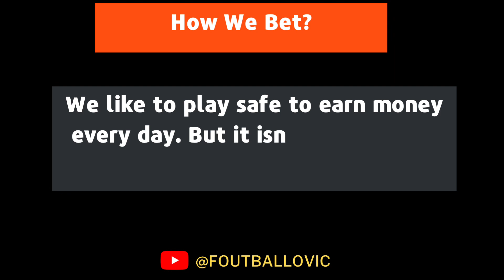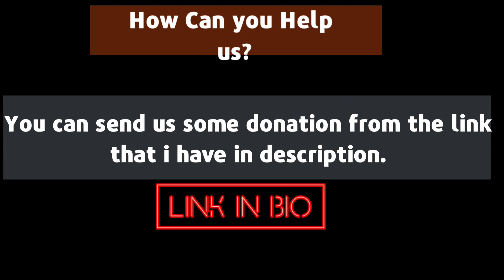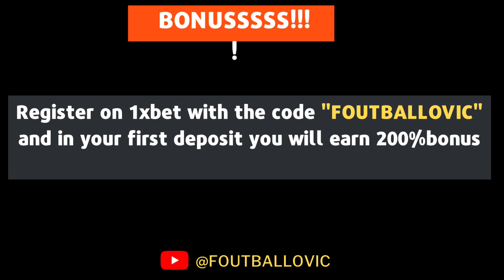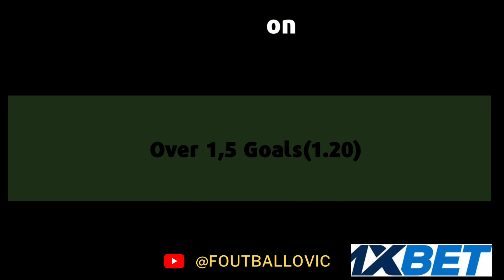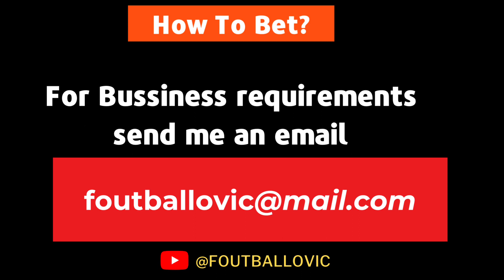FOOTBALL PREDICTIONS TODAY 26/02/2023 | SOCCER PREDICTIONS TODAY | BETTING TIPS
Don't forget to check my site for more betting tips

PPredictions football today 26/02/2023
prediction match
Today's Football Predictions 26 February 2023 Best Betting Tips For Today Over 90% wining Rate, FOOTBALL PREDICTIONS TODAY|BETTING TIPS|HOW TO WIN BET|BETTING STRATEGY|SOCCER PREDICTIONS|BETTING.How to win bet everyday|Betting Strategy .
Sports Betting
2days sure wins
5 sure odds today
betika prediction
betika tips
betting companies